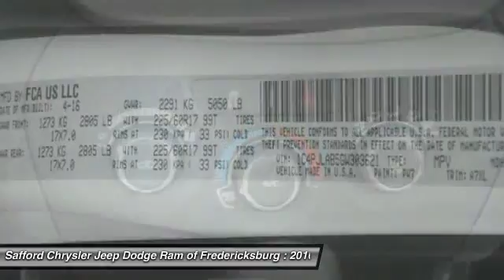2016 Jeep Cherokee Fredericksburg VA GW303621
2016 Jeep Cherokee

Pick up this Bright White Clearcoat 2016 Jeep Cherokee, available today at Safford Chrysler Jeep Dodge Ram of Fredericksburg. Featuring Automatic transmission, it has  miles. This could be the one you've been searching for. Contact the dealer at (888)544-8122 and get behind the wheel today!